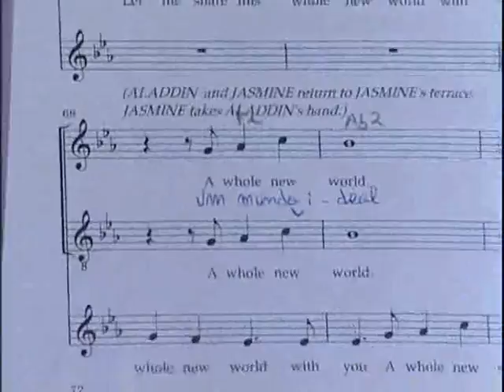Aladdin Feat. The Hush Sound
=D

Videos: The Aladdin Jr. Portugal, Making of, and show